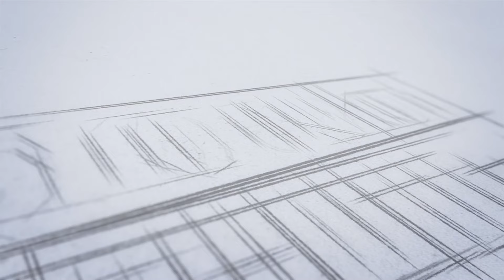neomjobs വമ്പന്‍ തൊഴില്‍ അവസരം